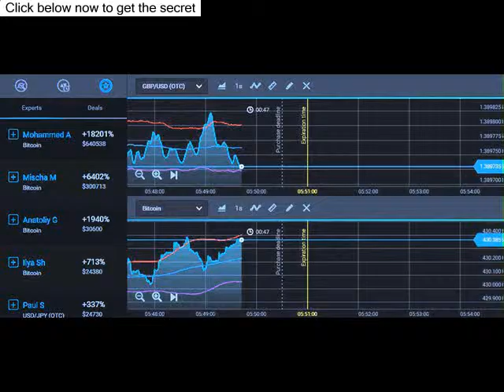Binary Options - The Best Binary Options Trading Guide For 2015 [Binary Options]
Binary Options Binary Option The Truth and Myths About Binary Options Broker Option Best Binary Options Trading Strategy 2014 Binary Options Broker Price Manipulation Options Broker Price Manipulation binary option trading strategies Binary Options Trading Software binary option trading strategy Binary Options Trading System Trading Broker Price Manipulation michael freeman on facebook Best Forex Trading Platform Best Forex Trading System Binary Options Australia Banc De Binary Strategy binary option trading trading for newbies mikes signals group make money trading make money online options trading tradingfornewbies Binary options Hangouts On Air binary trading banc de binary 60 Second option trading Binary Trading mikes signals Business (EP) trading Snir Yamin hangoutsonair binary options options making money stock market Chris Morton fast money traderworld tradersroom zoomtrader 60 Seconds Live Trade profitable Investment traderush binary option binary Technical optionbit stockpair Business Franco Forex kinghuman Analysis ezbinary